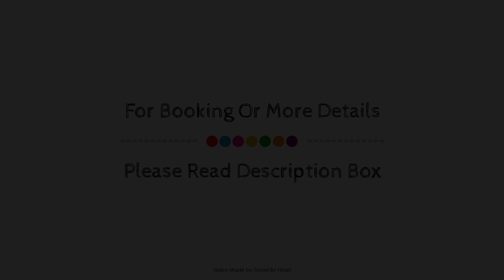Hotel Can Cera, Majorca, Spain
About Property:
The 5-star Can Cera Hotel offers comfort and convenience whether you're on business or holiday in Majorca. Both business travelers and tourists can enjoy the hotel's facilities and services. Free Wi-Fi in all rooms, 24-hour front desk, facilities for disabled guests, express check-in/check-out, luggage storage are on the list of things guests can enjoy. Designed for comfort, selected guestrooms offer wake-up service, air conditioning, heating, balcony/terrace, mini bar to ensure a restful night. Enjoy the hotel's recreational facilities, including hot tub, sauna, golf course (within 3 km), spa, massage, before retiring to your room for a well-deserved rest. A welcoming atmosphere and excellent service are what you can expect during your stay at Can Cera Hotel.
Searching For
1. Hotel Can Cera - Majorca
2. Hotel Can Cera - Majorca Virtual Tour
3. Hotel Can Cera - Majorca Rooms
4. Hotel Can Cera - Majorca Amenities
5. Hotel Can Cera - Majorca Videos
6. Hotel Can Cera - Majorca Offers
7. Hotel Can Cera - Majorca Deals
Audio Credit:
Track Title: Blank Slate
Artist: VYEN